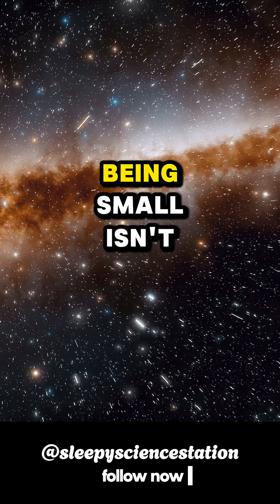Beside the Sun, We’re Almost Nothing — and That’s Beautiful